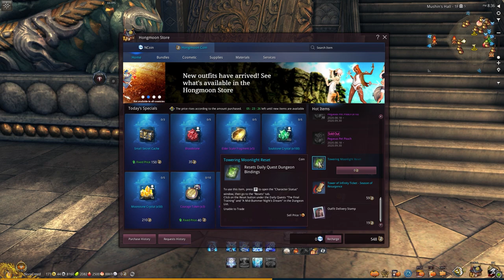Blade and Soul : Astromancer DPS test for both specs and soul badges for them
in today's video i will :
analyses soul badges for Astromancer for both specs (star catser - stormweaver)
and will give my opinion on them
and i will talk about the rotation for both spec
and the main thing is the DPS test for both of them
and who is stronger than the other one
so all of this questions i will answer it on this video
i did put some efforts on it so i hope you like it
and enjoy it and to have much of infos for you that can help you